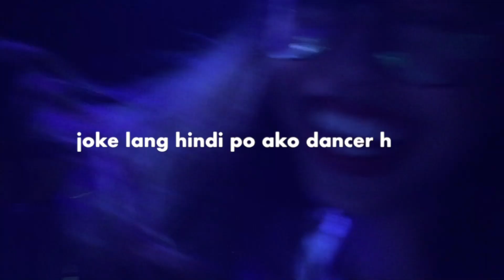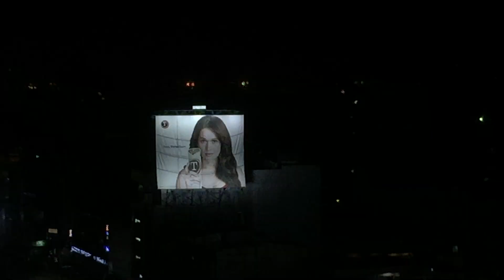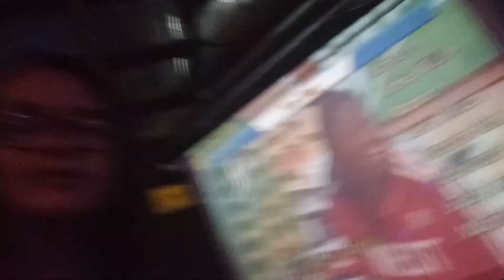MY FIRST CONCERT?! | TANDERS NIGHT | KATRINA OCHOA | VLOG #5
dm me in my IG or Twitter account.

FAQs:

Age: 21
Editing Software: iMovie
Camera: Pentax KS2/iPhone

IF YOU ARE STILL READING THIS, I LOVE YOU FROM THE BOTTOM OF BIKINI BOTTOM ♡!